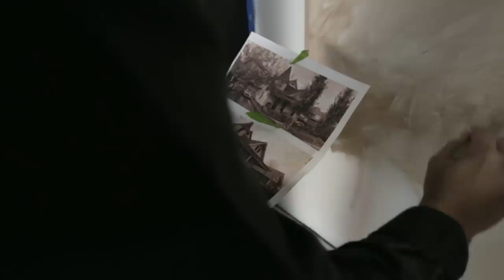Mina's Ambitious Passion Project Transforms Into A Triumph | Good Bones: Risky Business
Witness the fruition of Mina's grand Victorian passion project as the carriage house nears its completion. Be captivated by the breathtaking interior, showcasing Mina's ingenious decor choices that bring this transformation to life.